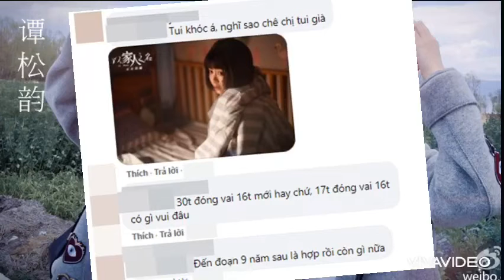ĐÀM TÙNG VẬN BỊ MỘT SỐ KHÁN GIẢ TRUNG CHÊ GIÀ KHI 30 TUỔI VÀO VAI 16 TUỔI, KHÁN GIẢ VIỆT NGƯỢC LẠI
Nguồn kenh14vn